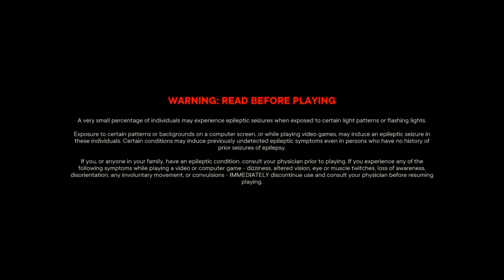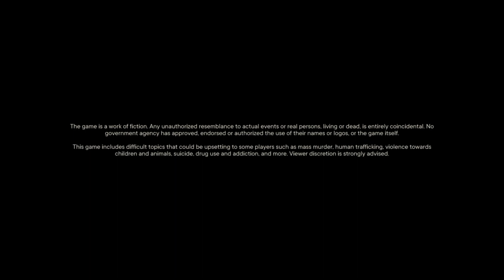Gaming with KaijuForceNeo: The Emergency Stockpile #753